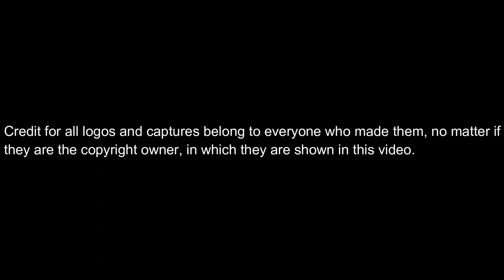Digital Cinema Media Logo History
Thanks to John Fowler Loesch - The Offical Channel for requesting Digital Cinema Media! Enjoy! Digital Cinema Media is Europe's most profitable cinema advertising company, formed by UK cinema chains Odeon and Cineworld. It started off in the 60's/70's as Rank Screen Advertising, supplying adverts for Rank/Odeon cinemas (hence the name). They stayed like this until 1996, when they were bought by Carlton Communications and renamed Carlton Screen Advertising. The company's UK and Irish services were split after Odeon and Cineworld acquired the UK operations and renamed it to its current name; Carlton's operations in Ireland remained until March 2014, when it was rebranded as Wide Eye Media. This was the last Carlton-owned company to use their name, long after their purchase by Granada in 2004.